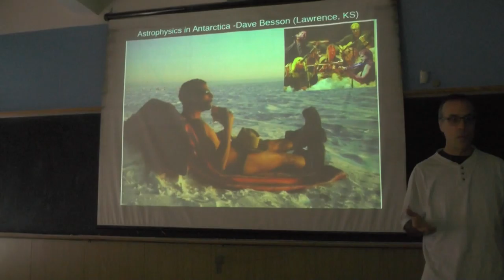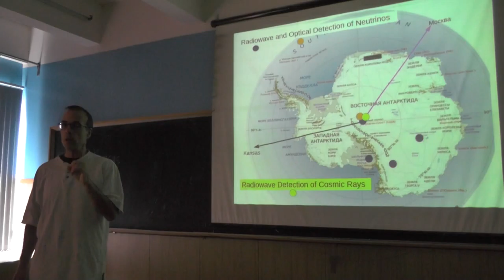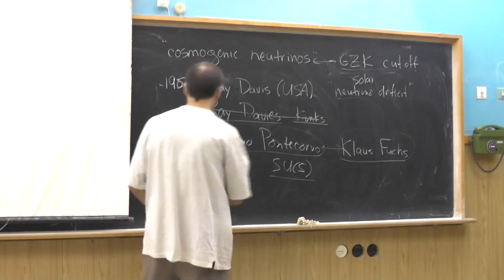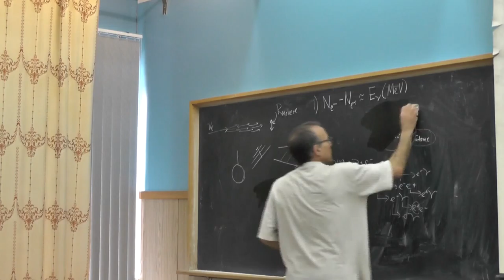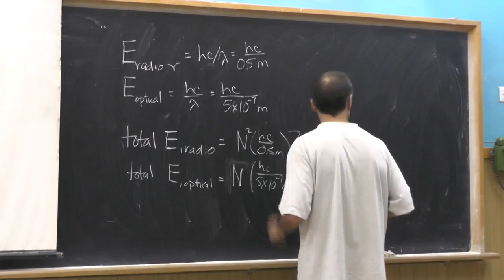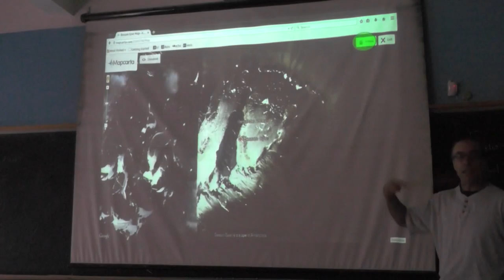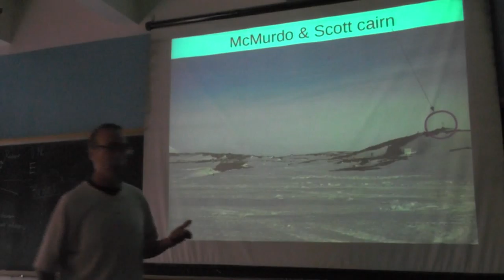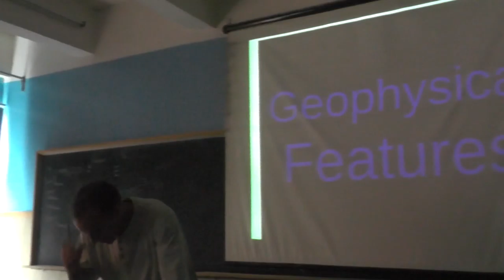Astrophysics in Antarctica David Besson Lecture01